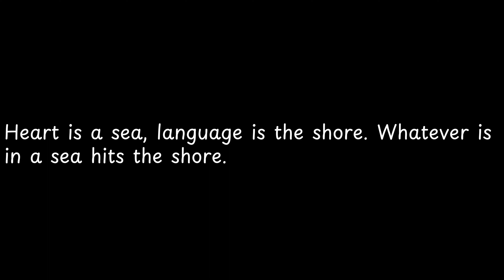Heart is a sea, language